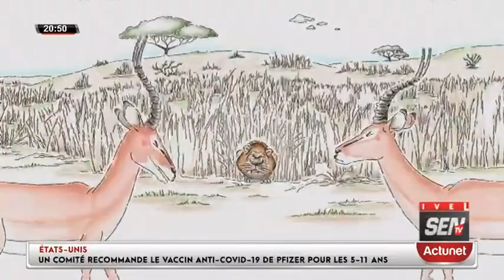MOHAMED MANSOUR DIOP: Bo Néké CII Kaaw Daguay Yaakarni TOol YI Amouniou Bénnneu....